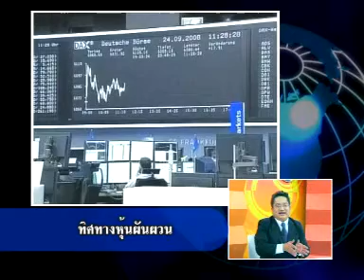เจาะข่าวเล่าความ 270354 เบรค 2-1.wmv